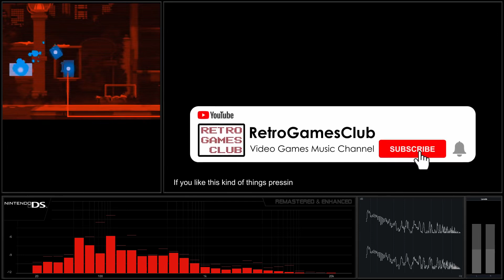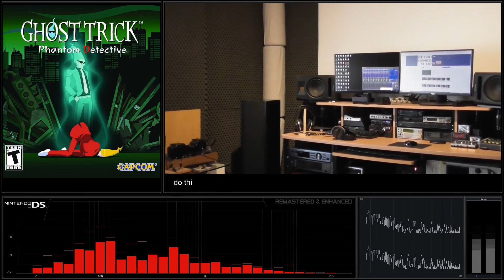[Nintendo DS Soundtrack] Ghost Trick - Track 40 - Seq.Ghost bgm 34 [Remastered & Enhanced]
Nintendo DS Soundtrack - Ghost Trick - Phantom Detective
Remastered & Enhanced version by RetroGamesClub
Recording: Standard Midi File + Creative SoundFont 2.0